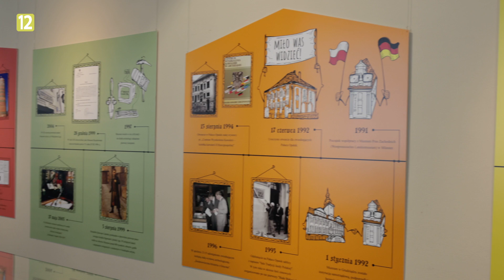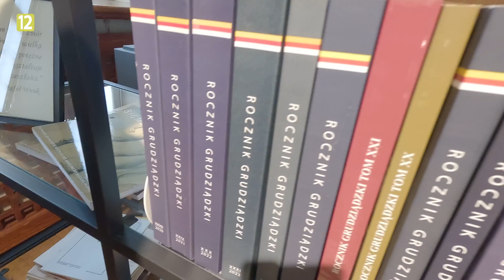Uroczyste obchody 140 Lat Muzeum w Grudziądzu.